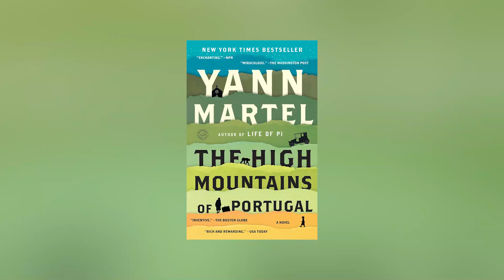Interview with Yann Martel | Author of Life of Pi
Was Richard Parker real? What will happen to House Martel on Game of Thrones? What is the place of religion in modern secular societies? What books should politicians read? Legendary author Yann Martel answered all these questions and even told us what is he working on next when we met him at Jaipur Literature Festival earlier this year

Listen to unlimited audiobooks for free for one month on our fave Storytel app by signing up using our special offer code Sign up, fill in your bank details to activate the one month trial and post that only shell out Rs 299 a month. Best deal ever!

One Hundred Years of Solitude by Garbiel Garxia Marquez

Special thanks to JLF for inviting us and giving access to so many celebrated authors.

Books on Toast is a channel where we discuss literature: the good, the bad, the time pass, the serious, the best, the worst and everything else in between.

Shot by: Siddhath Tankariya
Edited by: Yohann Benson
Venue: Zee Jaipur Literature Festival, Diggi Palace, Jaipur